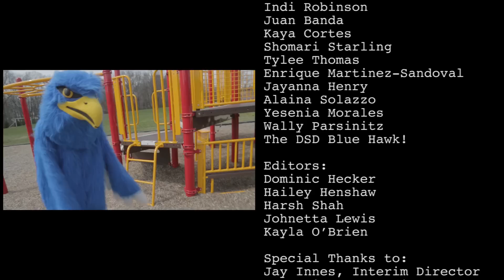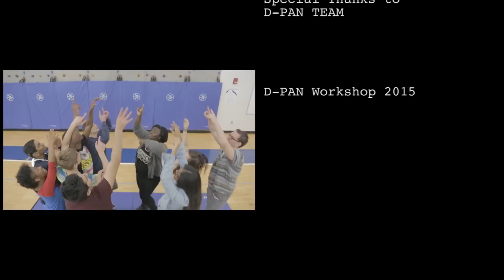D-PAN ASL Music Video Workshop: "Best Day Of My Life" by American Authors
Filmed at
Delaware School for the Deaf

Producers:
Andy Macedo
Asia Stoner
Chris Reeves
Daisy Perez
Emely Pacheco

Performers:
A' nyia Brown
Brandon Bentley
Gavin Nutto
Indi Robinson
Juan Banda
Kaya Cortes
Shomari Starling
Tylee Thomas
Enrique Martinez-Sandoval
Jayanna Henry
Alaina Solazzo
Yesenia Morales
Wally Parsinitz
The DSD Blue Hawk!

Editors:
Dominic Hecker
Hailey Henshaw
Harsh Shah
Johnetta Lewis
Kayla O’Brien

Special Thanks to:
Jay Innes, Interim Director
Mary Hicks, Coordinator
Matthew Bezaire, Technology
Roger Phipps, Technology
DSD Staff and Students
DSD Cafeteria Staff

D-PAN TEAM -
Sean Forbes
Adrean Mangiardi
Mark Levin
Teddy Dorsette III

D-PAN Workshop 2015